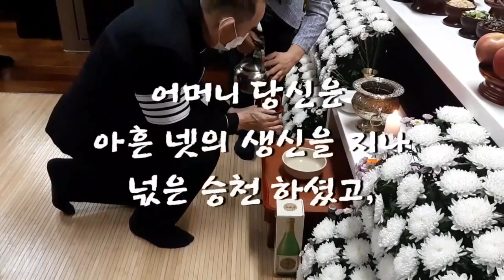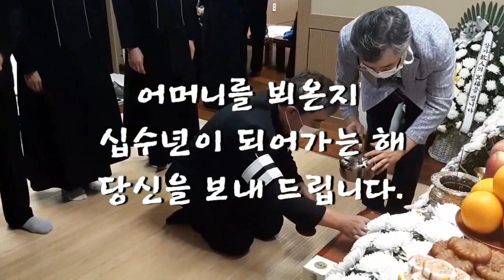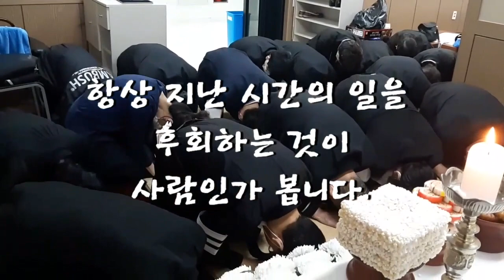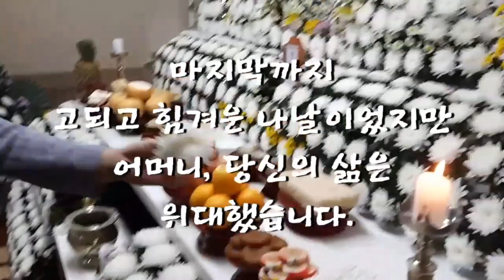어머니, 마지막 작별을 고하며 (사모곡)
First sleep
힘들고 고돤 93년의 어머니의 삶.
5남2녀와 그 자손들은 마지막 작별을 고합니다.